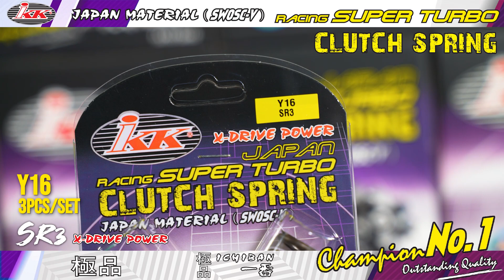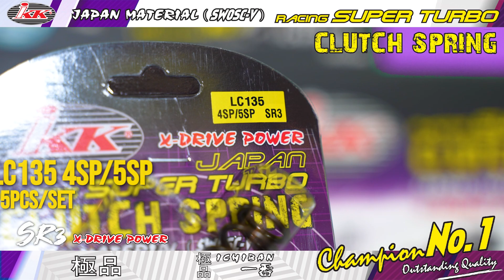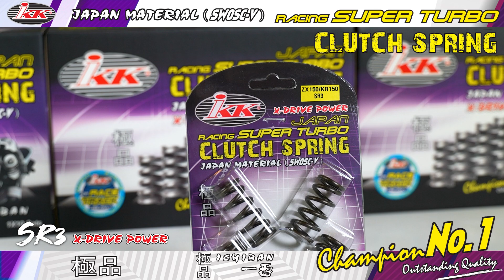IKK | Clutch Spring (SR3)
Komponen yang dihasilkan atas jenama IKK sebenarnya tetap selamat dan boleh digunakan bagi kebanyakan motosikal sama ada yang sudah mengalami proses modifikasi atau pada tahap standard kilang.

Terbaharu, IKK memperkenalkan Clutch Spring (Spring Clutch) yang dihasilkan bagi mereka yang mahukan aksi memuaskan dan mementingkan prestasi di awal beroperasi.

Antara model-model clutch spring yang ditawarkan oleh IKK adalah terdiri dari model LC135 (4SP/5SP) SR3, Y15ZR (LC150) SR3, Y16ZR SR3 dan Y125Z SR3 bagi jenama Yamaha.

Bagi yang mahukan maklumat lanjut mengenai produk IKK Ichiban ini, boleh hubungi:

Cinta Motor (M) Sdn Bhd
No.31, Jalan 5/10B,
Spring Crest Industrial Park,
68100 Batu Caves, Kuala Lumpur